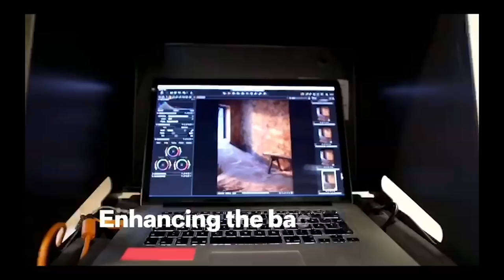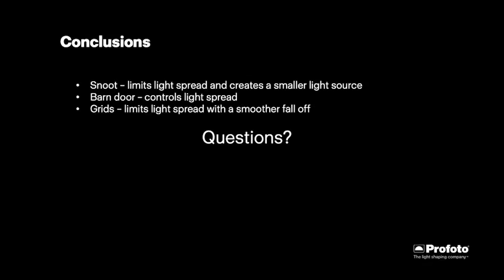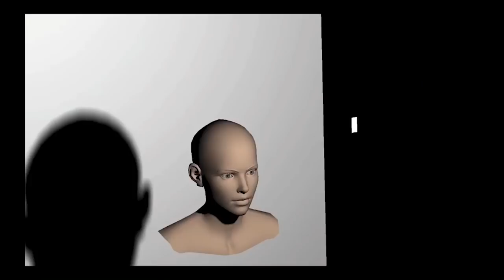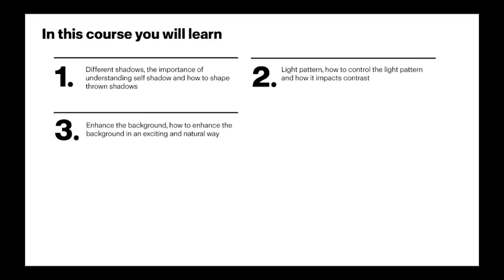Academy Live ep 21 - Snoot, Grids and Barn doors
Profoto Academy Live episode 21 - Live stream from Facebook. Check them out live on Wednesday's at 17:00 CET. Anders talk about the difference between Snoot, Grids & Barn Doors and answers a lot of viewer questions.